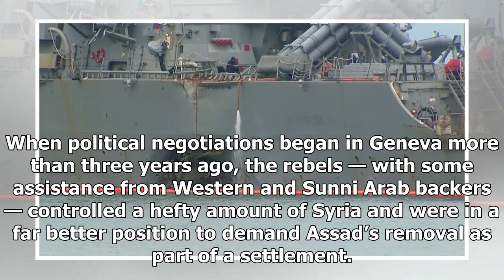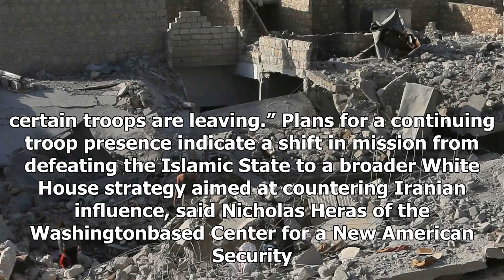Us Latest News - U.s. moving toward open presence in syria after the Islamic State is routed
Us Latest News - Us Latest News - U.s. moving toward open presence in syria after the Islamic State is routed

Members of the proSyrian government forces ride a tank in the Syrian border town of Albu Kamal, on Monday. Syrias army and loyalist militiamen on Sunday ousted the Islamic State from its last urban stronghold in the country. AFPGetty Images The Trump administration is expanding its goals in Syria beyond routing the Islamic State to include a political settlement of the country’s civil war, a daunting and potentially openended commitment that could draw the United States into conflict with both S...